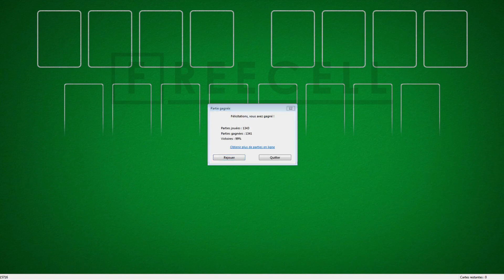Solution to freecell game #15716 in HD